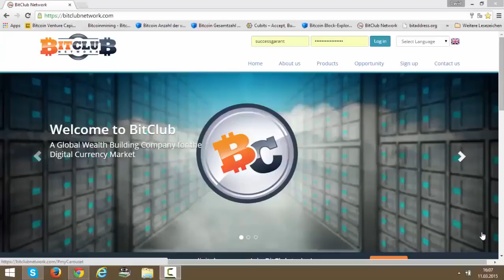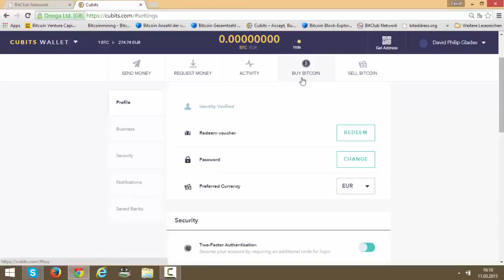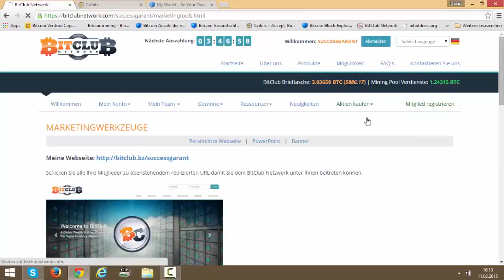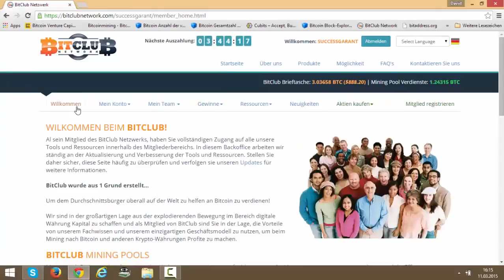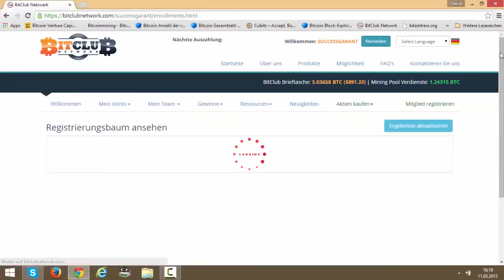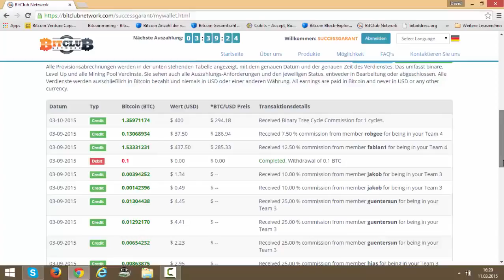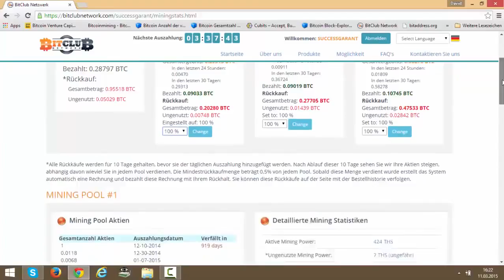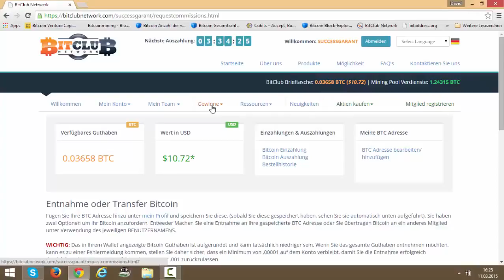BitClub Network Einführung 一 Bitcoin Mining DEUTSCH